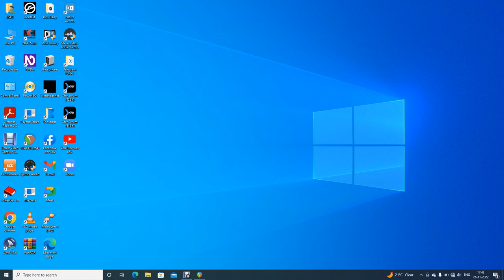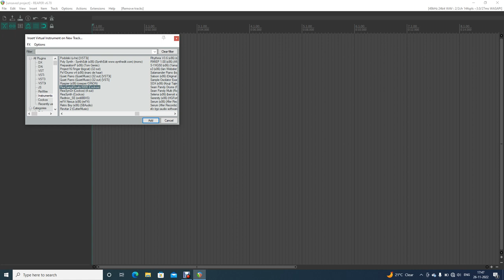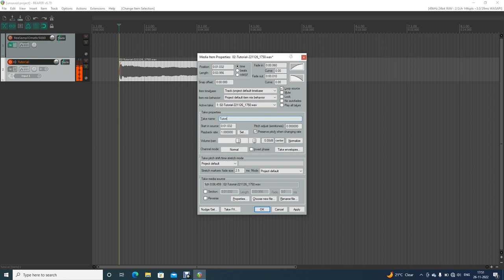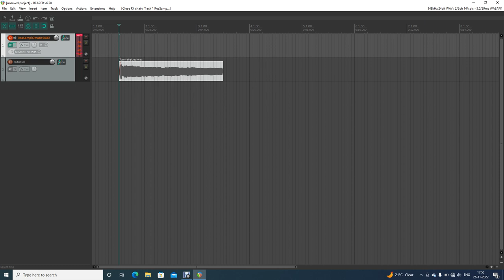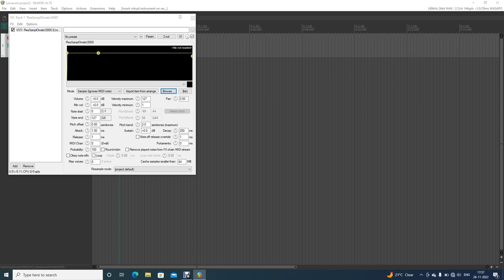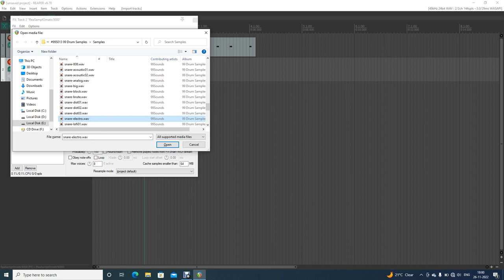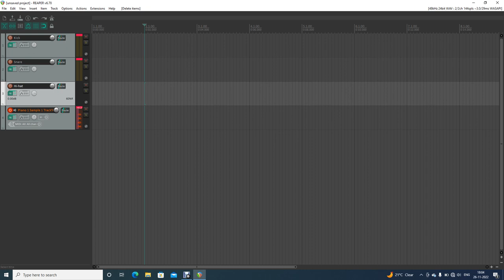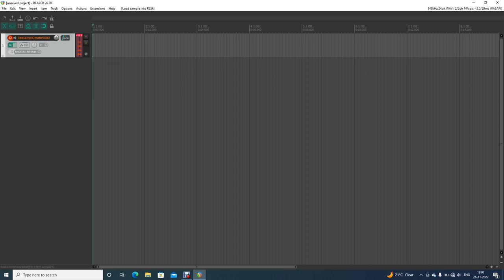Using ReaSamplOmatic5000 Basic part 1: REAPER DAW Tutorial with Screen reader in Nepali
Continuing the reper series, today we are going to talk about rea samplematic: the stock sampler of reaper; yes you heard it right it comes along with reaper.
It is a very powerful sampler on its own depending upon how you use.
In today's video, I have given an overview about it and also showed a demo on how you could use it as a basic beginner.
Do let me know how you feel about the video in the comment section below. Enjoy learning😍